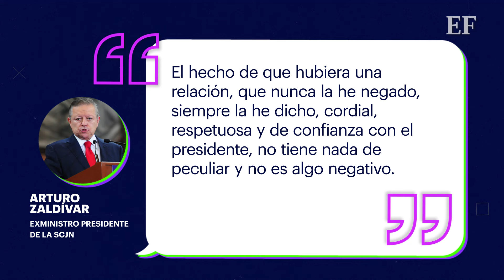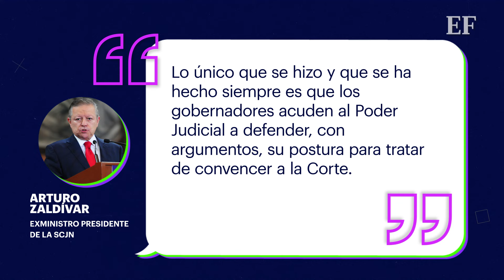Injerencia de AMLO en la SCJN, Zaldívar aclara dichos del mandatario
El exministro presidente de la SCJN, respondió a los comentarios del presidente AMLO quien dijo que Zaldívar colaboró con el gobierno para influir en las decisiones de los jueces y evitar la liberación de criminales. Zaldívar negó haber instruido a jueces sobre cómo llevar los casos.